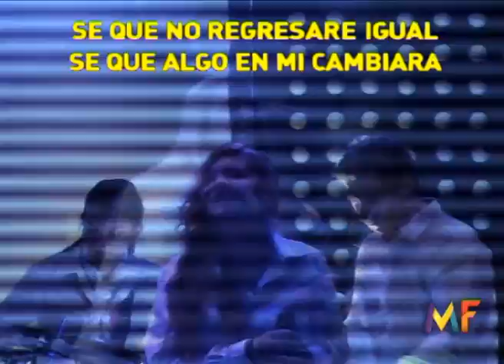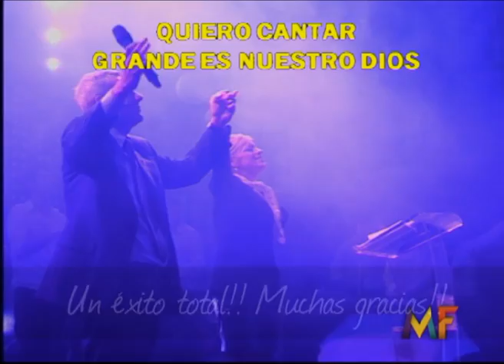Resumen COMPLETO del CONGRESO MF 2013 :: Parte 02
Un resumen completo de lo que se vivió en el Primer Congreso Internacional Mujeres Fuertes 2013. ¡Un éxito total!